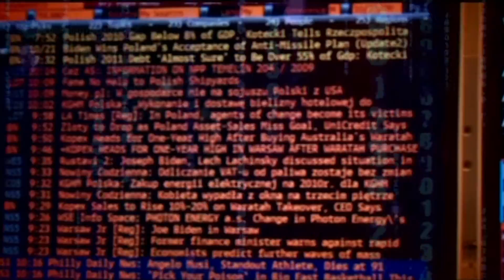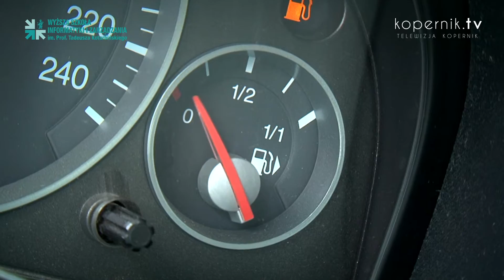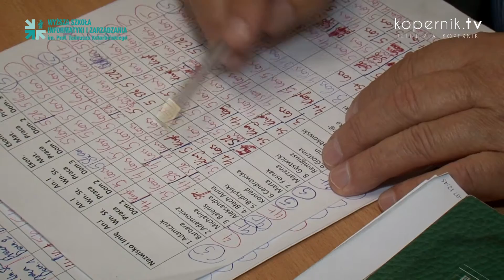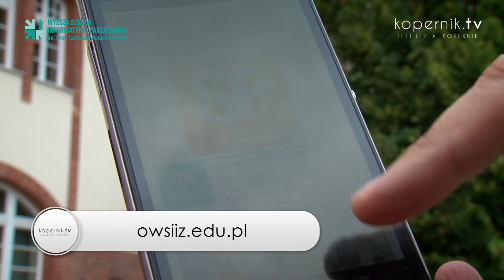EKONOMIA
Procesy ekonomiczne są częścią codziennego życia, im większa jej znajomość, tym większe możliwości sprawnego zarządzania finansami firmy. Za chwilę powiemy o miejscu, w którym kształci się wykwalifikowanych ekonomistów. Pod lupę bierzemy kierunek Wyższej Szkoły Informatyki i Zarządzania im. T. Kotarbińskiego w Olsztynie